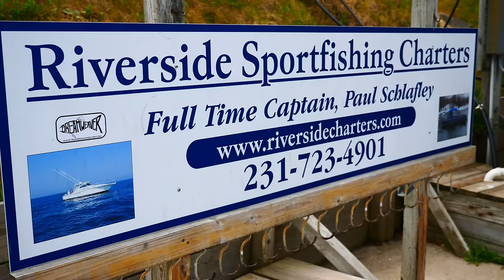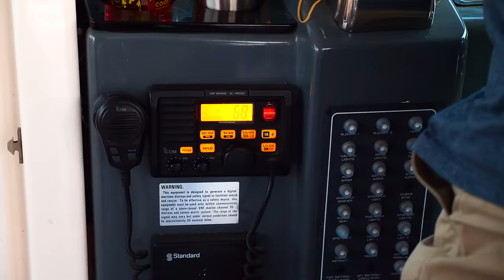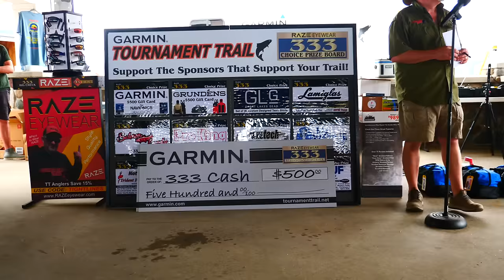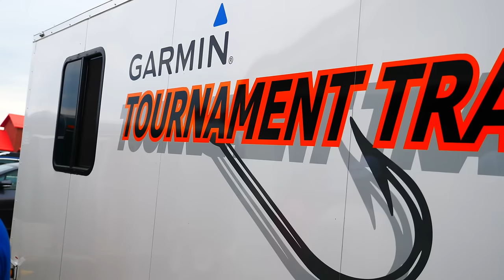2 Day TOURNAMENT Salmon Fishing Adventure on Lake Michigan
In this episode, I join Team Riverside to compete in the Manistee Tri-Port Challenge Tournament. Captain Paul has been chartering out of Manistee, MI for nearly 50 years so needless to say, I was very excited to join these guys for this tournament fishing weekend!

If you'd like to book a charter with Captain Paul you can check out his